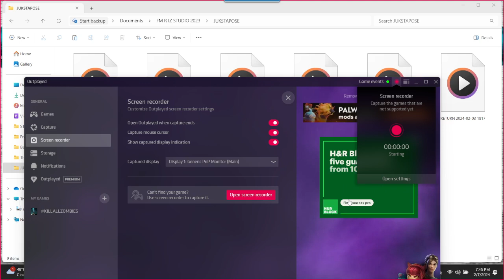Video. Feb 7, 2024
JUST A SNIPPIT OF TODAY